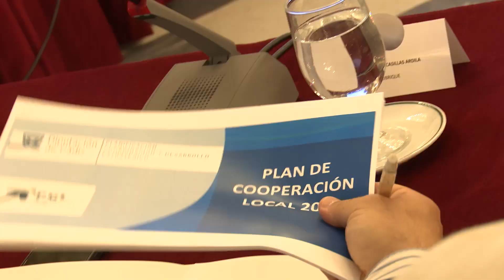Almudena Martínez preside el Consejo de Alcaldías